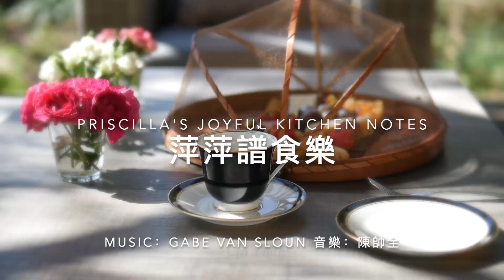台灣味飄洋過海！美國生活有了它更豐富！Bringing Taiwanese Flavor Across the Ocean! My Life in America Just Got Better!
您身在何處？Each year, I carefully select items that represent Taiwan’s culture and lifestyle to bring back to the U.S. Even though the distance is vast, these small objects help me maintain a heartfelt connection to my homeland. 您生活裡的最大快樂和情趣是從事在哪方面的活動呢？我每年從台在灣帶回來的物品，都是充滿文化和情懷的代表。這一次，我買了一個手工製作的古早味的食物防蟲罩子，讓我在後院享受午後茶點時，有了一層保護，不僅阻擋蚊蟲，也象徵了台灣手工藝的精美與實用性。我還在鶯歌老街買了一個有流水的小水盆，它象徵著水生財的吉祥意涵，這些小物品為我的美國生活增添了許多寶貴的台灣的味道和記憶。

Each year, I bring back items from Taiwan that hold deep cultural and emotional significance. This time, I bought a traditional handmade food cover that allows me to enjoy my afternoon tea on the patio, protecting it not only from insects but also symbolizing the beauty and practicality of Taiwanese craftsmanship. I also purchased a small flowing water basin, symbolizing wealth and prosperity, adding a touch of Taiwanese spirit to my daily American life.

在我準備的下午茶點心中，我擺上了各式美味的芝士、切片的李子、草莓、葡萄，還有義式橄欖、餅乾與台灣小麻薯。這些小點心搭配著我從台灣帶來的物件，彷彿讓我在異鄉也能感受到台灣生活方式的溫暖與熟悉感。在明媚燦爛陽光的照耀下，我坐在後院，愉悅地享受著來自台灣的文化與美食的結合，這彷彿讓我短暫地回到了那片熟悉的土地。真棒！

My homemade afternoon tea included a variety of delicious cheeses, sliced plums, strawberries, grapes, along with Italian olives, cookies, and Taiwanese mochi. Paired with the items I brought from Taiwan, it feels as if I’m able to taste a bit of home even while being abroad. Sitting on the balcony under the warm sunlight, I savor this blend of Taiwanese culture and cuisine, as if I’ve momentarily returned to the land I know so well.

每年，我都會挑選幾樣能夠代表台灣文化與生活情趣的物品帶回美國，雖然距離遙遠，但這些小物件總能讓我找到和家鄉的情感連結。在海外生活時，對於台灣的思念總是藏在生活的每個角落，無論是台灣製作的布鞋，還是充滿古早味的小飾品，都讓我感受到一種踏實的歸屬感。我知道，不論身處何方，這些象徵台灣的物品與我同在，讓我的生活更加豐富而有意義。

Living abroad, I often find that memories of Taiwan are woven into every aspect of life. Whether it's shoes or traditional trinkets, they provide me with a sense of comfort and belonging. No matter where I am, these symbols of Taiwan stay with me, enriching my life and grounding me in my roots.

我帶著台灣味享受美國生活！台灣文化和美食完美了我的異國生活!  I'm Living My DREAM Life in America with a Taiwanese Flavor!
美國和台灣的文化，習俗和生活方式/下午茶/台灣古早味文物/台灣味/旅行 American and Taiwanese culture and lifestyles/afternoon tea/Taiwan flavors/travel/trip

手工紅豆餅 - 低糖，健康！超好吃的古早味/點心喔！Red Bean Cake/Red Bean Paste Bread

看到這漂亮的顏色 - 就知道這蜂蜜檸檬橙汁雞丁 - 好吃到爆了! Honey Lemon Orange Chicken

手工蔥油餅 + 鹹香滷牛腱 = 超級好點心！牛肉捲餅 Handmade Scallions Pancake and Beef Roll

優雅在家做出三樣五星級的派對輕食/下午茶點心 Make Five Star Appetizers at Home

紅蘿蔔不一樣的味道！從此愛上它 Spicy Caramelized Carrots 紅蘿蔔這麼做，一上桌立馬被掃光！

我愛做菜，愛美食，更愛與朋友們分享生活中的大小經驗！雖說世上無完美之事，但我總是願意帶著一份喜悅和創新態度來豐富自己的生活。我從自己拍攝Youtube視頻以來，也都是自己做影片的剪接和配音。我為興趣而做，樂在其中！我選擇平衡的生活，所以我每一週到一週半會發布一部新的視頻，我不趕進度，不為保持流量而拍視頻。相信您也是應該是願意過著健康，平衡的生活吧！:) 感謝Gabe Van Sloun/陳帥全為我做優美的原創視頻鋼琴音樂。如果您喜歡我的視頻，請支持訂閱的我頻道！感謝您！

I love cooking and I enjoy eating good & healthy homemade food! I make Youtube videos because I enjoy filming, editing and doing the audio by myself. Thanks to Gabe Van Sloun for composing beautiful original piano music for my videos.

我爱做菜，爱美食，更爱与朋友们分享生活中的大小经验！虽说世上无完美之事，但我总是愿意带着一份喜悦和创新态度来丰富自己的生活。我从自己拍摄Youtube视频以来，也都是自己做影片的剪接和配音。我为兴趣而做，乐在其中！我选择平衡的生活，所以我每一周到一周半会发布一部新的视频。我不赶进度，不为保持流量而拍视频。相信您也是应该是愿意过着健康，平衡的生活吧！ :) 感谢Gabe Van Sloun/陈帅全为我做优美的原创视频钢琴音乐。如果您喜欢我的视频，请支持订阅的我频道！感谢您！